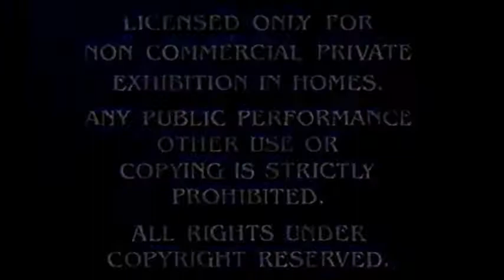Universal Pictures Logo 2013 & Illumation Enteratemnt Logo 2018